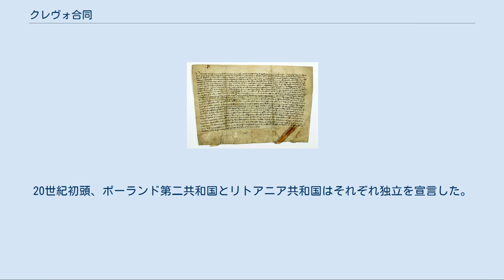クレヴォ合同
ポーランド・リトアニア連合
ポーランドの歴史_(1385–1569)
1385年8月14日にクレヴァ（Kreva）で調印された文書 クレヴォ合同（クレヴォごうどう）は、成人前のポーランド女王ヤドヴィガとの婚姻を約束した、リトアニア大公ヨガイラの一連の契約である。
 1387年のポーランドおよびリトアニア この婚姻によって、ポーランドとリトアニアの人的同君連合が創られた。
文書は1385年8月14日に現在のベラルーシのクレヴァ（ポーランド語称は「クレヴォ Krewo」）の街で調印され、以下のことを契約している。
 この法の交渉のメンバーは、一方はヨガイラとその親類、他方は成人前のヤドヴィガの母である皇太后エルジュビェタ、ハンガリー摂政、幾人かのポーランド議会の議員であった。
この文書は、婚姻の条件に関する花嫁側へのヨガイラの約束であり、花嫁側の義務は何も記されていない。
 この婚姻によって、ヨガイラはポーランド王に即位し、妻の権利を行使する（jure uxoris）こととなり、キリスト教の洗礼を受けた。
ヨガイラの新たな洗礼名は、王位についた最後から2番目の生粋のポーランド人であり、散りぢりとなっていた国家を一つにした、ヤドヴィガの曽祖父である短身王ヴワディスワフ1世に敬意を表して付けられた。
ヴワディスワフ2世の称号は後に付けられ、ヨガイラをポーランド語にした "Jagiełło"がそのまま使われた。
ヴワディスワフと ヨガイラの2つの名前を同時に使用したかどうかは疑わしい。
今日、ポーランド人は彼をヴワディスワフ2世ヤギェウォ（Władysław II Jagiełło）と呼んでいる。
 この時期、ポーランドの貴族はドイツ騎士団とは以前の和議以来良好な関係を保っていたものの、ハンガリー王家の関係に満足せず、ウクライナの利権を目指しており、一方のリトアニアはドイツ騎士団の直接的な脅威に晒されていたことと、増大するモスクワ大公国の脅威に対抗する強力な体制（少なくとも他国との和議が成立しうるだけの）を望んでいた。
そして双方の国の指導者は、この同盟により互いの目的を達成できると考えた。
その後、一旦は解消されたものの、1401年にヴィリニュス・ラドム合同として新たに調印され、1413年にホロドウォ合同に改められた。
 ヴワディスワフ2世ヤギェウォとヤドヴィガがポーランドとリトアニアを共同統治している間、リトアニア大公国はヨガイラの従兄弟であるヴィトフトが実質的に統治していた。
1399年にヤドヴィガが死去したことにより、ヴワディスワフ2世ヤギェウォはポーランドの単独の統治者となり、ヤギェウォ朝の最初の王となった。
ヨガイラはポーランド・リトアニア軍を率い、1410年のタンネンベルクの戦いで、ドイツ騎士団に勝利した。
 1569年のルブリン合同によってポーランド王国とリトアニア大公国は物的同君連合となった。
最終的には1791年5月3日憲法により1つの国家であることが宣言されたが、10月20日に改正された。
その後すぐに、2つの国家は形式的には分離したが、19世紀のほとんどの間ロシア帝国の支配下にあった。
20世紀初頭、ポーランド第二共和国とリトアニア共和国はそれぞれ独立を宣言した。